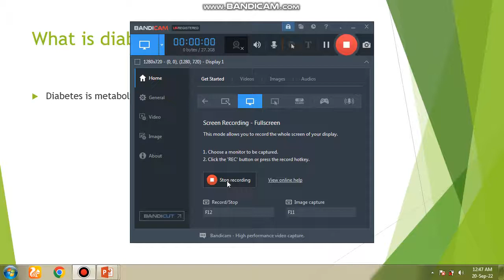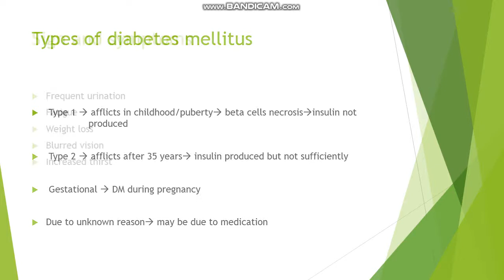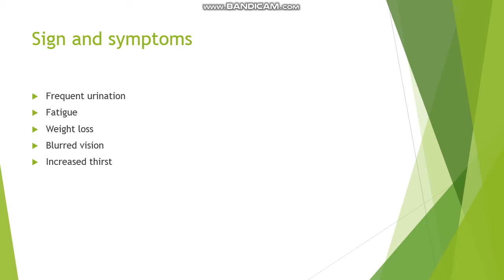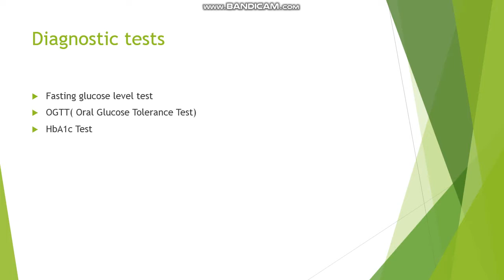What is Diabetes Mellitus ?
It is an review of diabetes mellitus, if you want to learn illustration of the same topic comment in comment box .